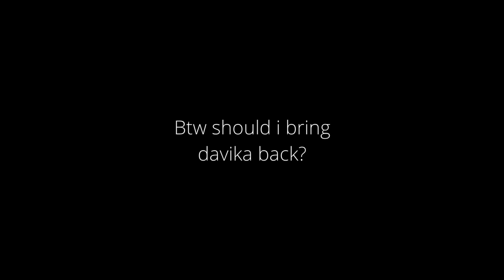" Eye brows " || Gacha Meme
this is my last post of this two, I'm bringing back my oc aka davika and that will be my final on, Promise.